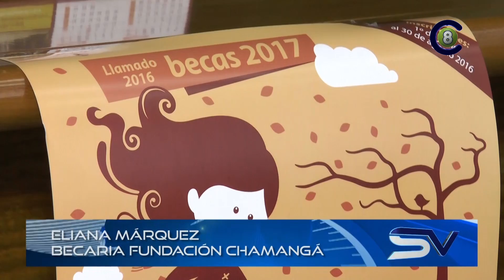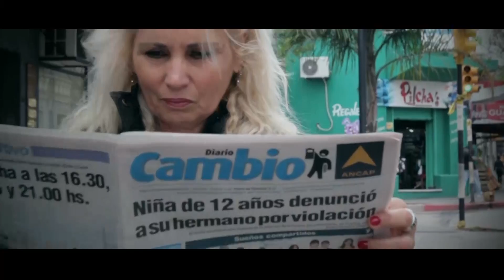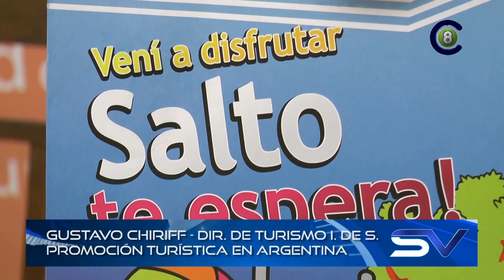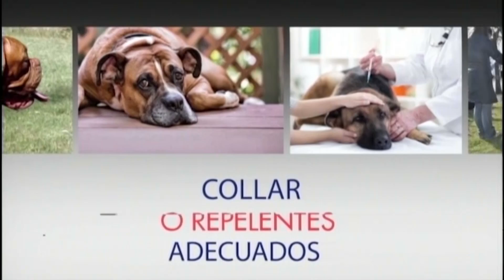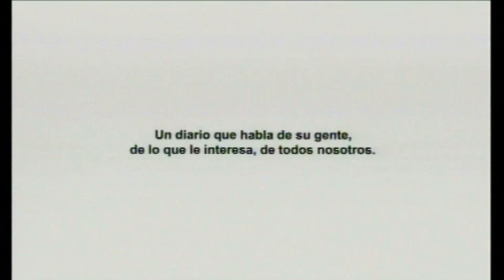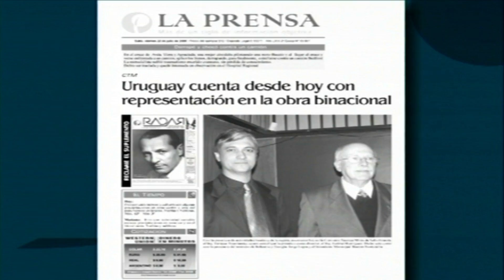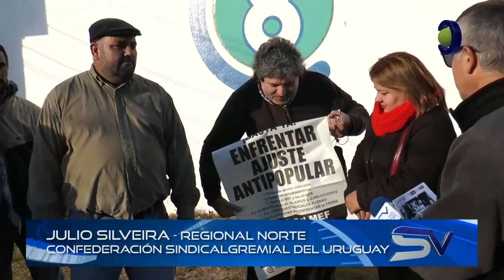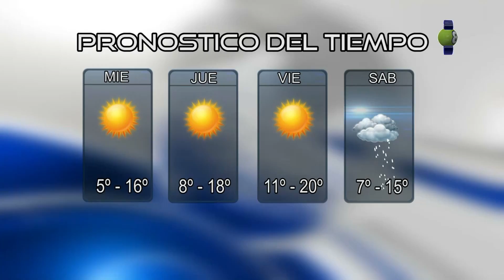Salto Vision 22-06-16 Edición Central (HD)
Emisión: Televisora Salto Grande (canal 8, 28.1 y 28.2 televisión digital terrestre abierta), Canal 8+ HD (canal 120 Cable Visión Salto), Canal 8+ (Canal 5 Cable Visión Salto) y Vera TV HD